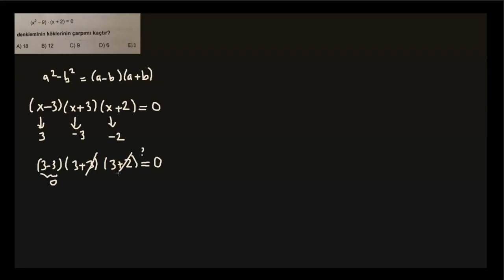Denklem Çözme | Seviye 1 | Soru 002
Diğer kanalımızı ziyaret etmeyi unutmayın.